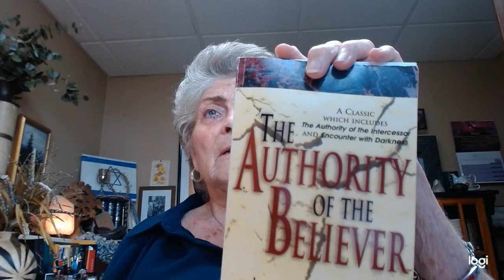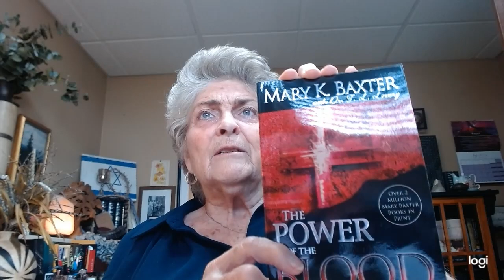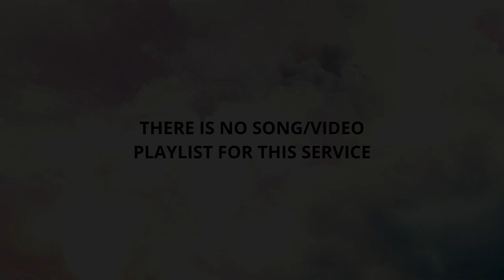LOTWM Tuesday Service 07-09-2024: "Approaching the End of the Age", Part One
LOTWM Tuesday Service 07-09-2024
Title: "Approaching the End of the Age", Part One
Speaker: Pastor Sharon Hall

Light of the World Ministries, Nashua NH USA